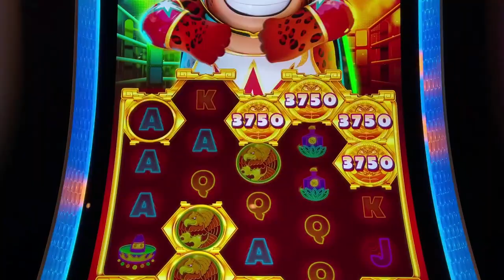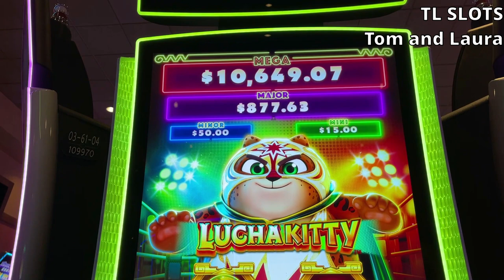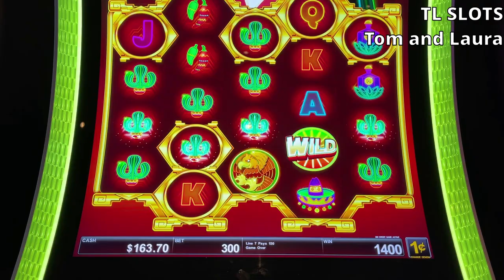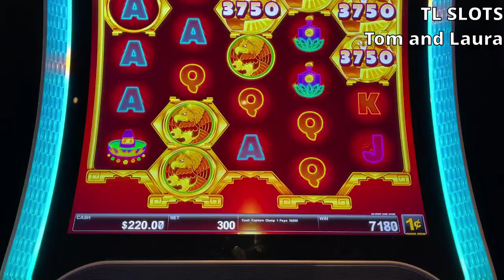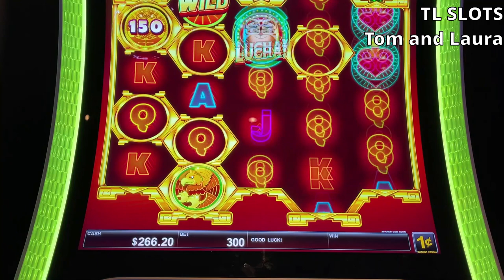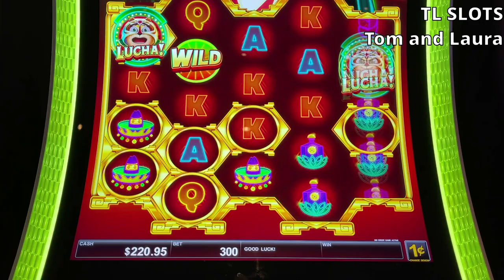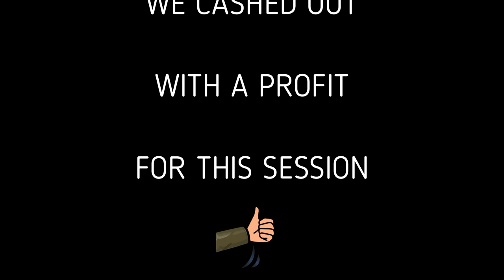LUCHA KITTY Slot Machine Wins At Four Winds Casino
Filmed at Four Winds Casino.
Games Played: LUCHA KITTY

We played Lucha Kitty at Four Winds Casino in New Buffalo Michigan!!!
Lucha Kitty™ showcases a striking Cash Capture Feature where players have a chance to capture Gold Sumo Coins on the reels that may award credit prizes and jackpots! Achieve three Lucha Kitty symbols on the reels and be granted the spin of a Wheel that may award one of four jackpots or up to 15 Free Games with additional Gold Watermark symbols that increase the chance of a huge win!

 We have been playing slots for several years and enjoy the fun at the different casinos we record at.
Our videos are for your entertainment! We have many videos for you to watch and our content continues to grow as we explore more slots to play.  We have played slot machines from IGT, Aristocrat, Bally,  Scientific Games, WMS, Konami, Ainsworth, and more.  We enjoy seeing and reading all the comments and do our best to respond to everyone as time allows.  We do not receive compensation from any casino.  We are simply patrons playing with our own REAL MONEY AT REAL CASINOS.  YES, we do lose money as well.  We do earn tier credits and free play by playing at the casinos along with earned comps for hotel stays and dinners.   we also have earned gifts from the casinos. We have learned quite a lot since we have started playing and continue to learn more all the time.  If you see us in the casino, feel free to walk up to us and say hello.  We are very personable and enjoy meeting everyone.

Always remember, The odds of winning are against you in every casino.
Only gamble within your means and set a Budget when gambling.
If you have a gambling problem, please seek help.

©All uploads and video content are our personal property. Use or re-use of any part of them without our written consent WILL constitute a violation. ©